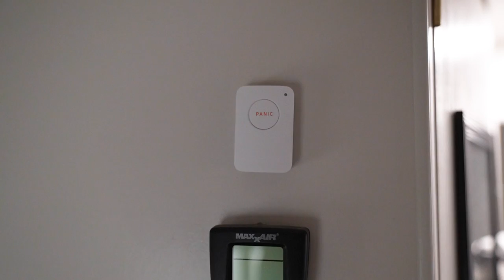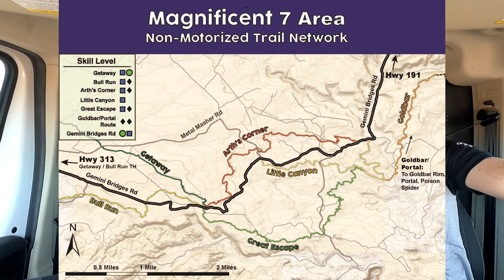BACK TO OUR ROOTS | A VAN LIFE ADVENTURE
to check out SimpliSafe's award-winning home security system that keeps your home safe around the clock! It's reliable, easy to use, and there are no contracts.
We've been working hard to get this house built and sometimes it feels all too overwhelming. In the end of our last video you saw us packing up and getting ready to hit the road, Where are we headed? MOAB!!! We are going back to our roots and taking a van life adventure!!!

Our Mailing Address:
Trent & Allie
6300 N Sagewood Dr

~~~ Camera Gear ~~~

~~~ Solar & Electrical ~~~

~~~ Plumbing &  Water ~~~

~~~ Accessories & Misc. ~~~

BACK TO OUR ROOTS | A VANLIFE ADVENTURE